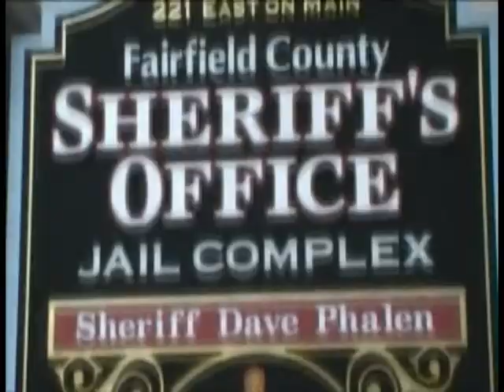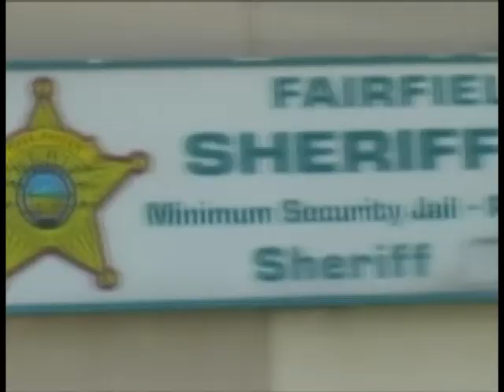Loretta Phalen talks about Grace Haven - 01-16-13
Loretta Phalen talks about Grace Haven with Fairfield County Sheriff Dave Phalen - 01-16-13